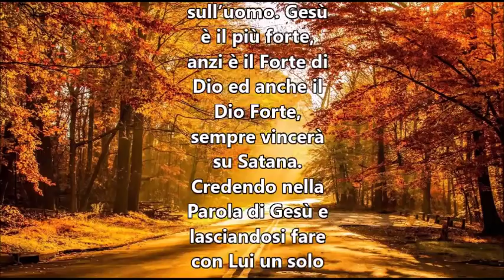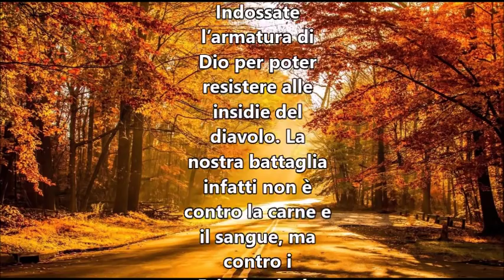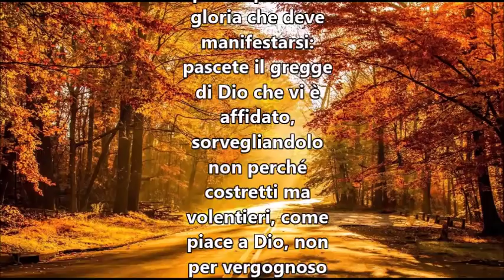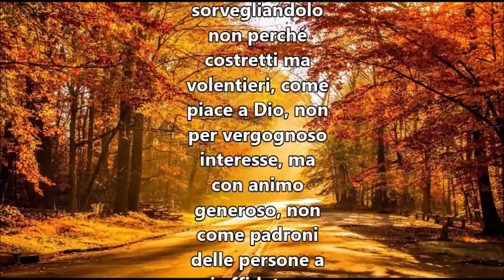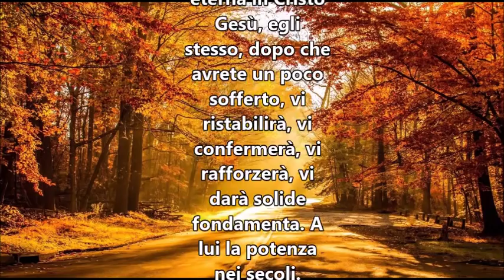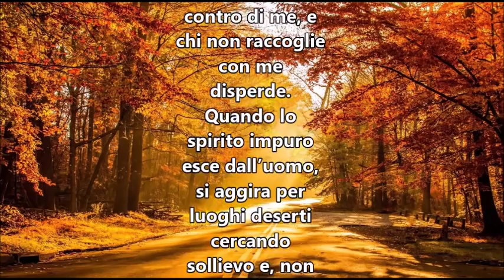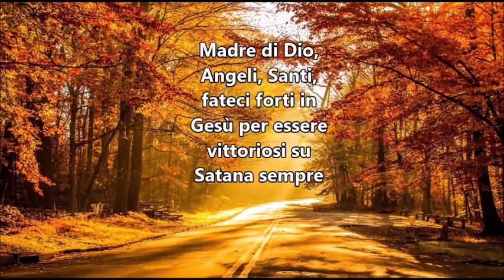IL VANGELO DEL GIORNO 12 OTTOBRE 2018